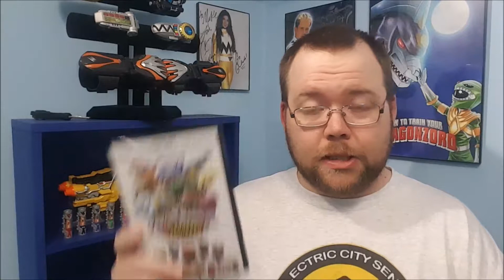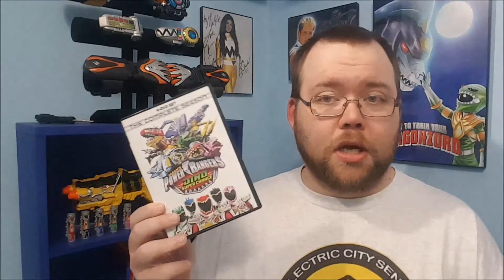DenziBlitz - Power Rangers Dino Super Charge (pt 2 of 4)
Mike takes a look at episodes 6 through 10 of Power Rangers Dino Super Charge.